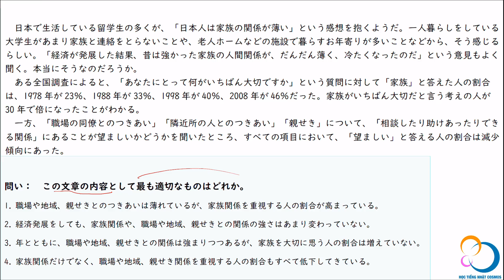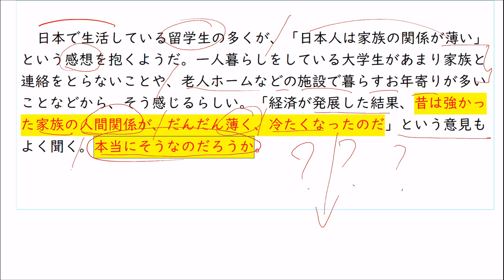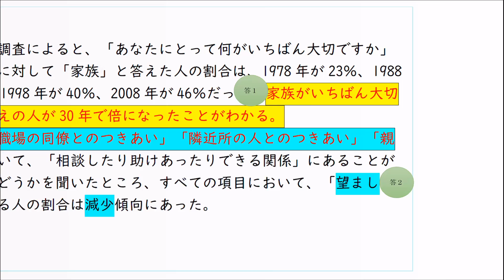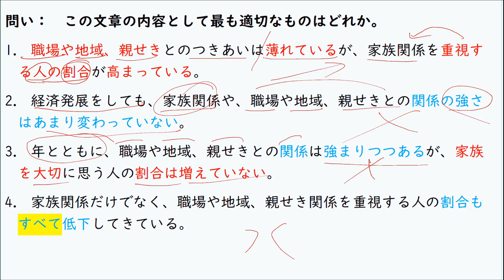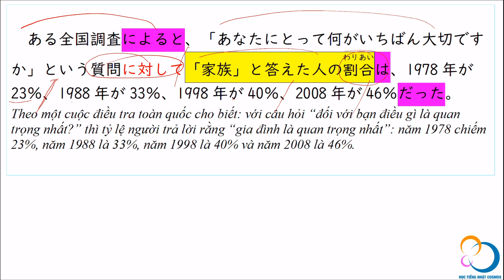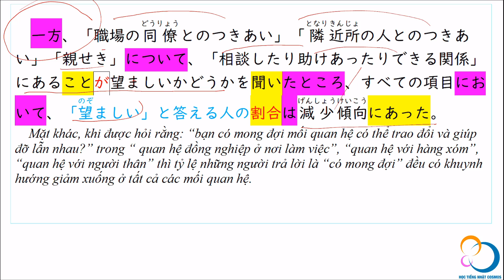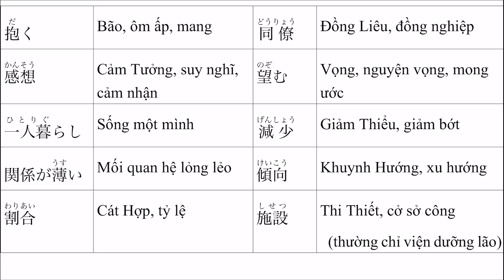⑩ _ Nghi vấn từ _ Luyện tập 15 P.30 _ Đọc hiểu N2